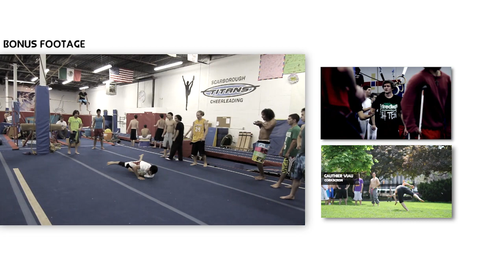Top 10 Tricks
Trickers united together in Toronto for Kanga Gathering. Best tricking event yet for Toronto.

Thanks to :
Event Organizer :Yusuf A. Ahmed
Kanga Logo Artist: Nicco Miranda

In the Vid:

Jetmir Vaseli
Alex Hunter
Patrick Wu
Liam Mongeon
Kyle Skelly
Yusuf A. Ahmed
Scotty Skelton
Alex Kyshkovych
Benjamin Towel Atkins
Emmanuel Skretas
Ahmad Frenzel
Torianna Lee De Freitas
Mat Mayer
David Milner
Jen-Louis Taing
John Vanek